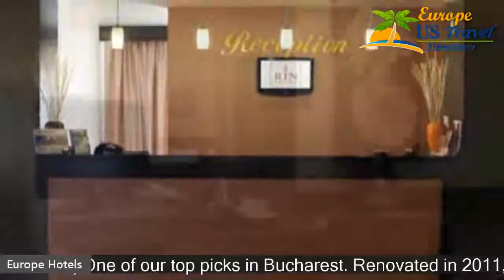RIN Central Hotel - Bucharest Hotels, Romania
RIN Central Hotel 4 Stars Hotel in Bucharest, Romania Within US Travel Directory Stay in the heart of Bucharest One of our top picks in Bucharest. Renovated in 2011, Hotel RIN Central is located in the heart of Bucharest, a 5-minute drive from Unirii Square. It offers air conditioned rooms and free WiFi access in all areas. The spacious and bright rooms at RIN Central Hotel have work desks and large windows.
 Every room is equipped with cable TV, a telephone and minibar.
 The Vivere Restaurant features a modern and stylish design and a selection of international and Romanian dishes.
 Guests can also sample their favorite drinks in the on-site and relax in the lounge.
 Guests can enjoy a 24-hour front desk and room service, laundry and dry cleaning, fax and concierge service.
RIN Central Hotel also offers a conference centre with four halls amounting to a capacity of 300 people, fit for conferences, meetings and training sessions.
 The Parliament Palace is 3 km away from the Rin Central and the Henri Coanda International Airport is 19 km away.
 Free private parking is possible based on availability. Sector 3isa great choicefortravellers interested in nightlife,city walksand food.

Hotels Located in  :
Location in : 55A Traian Street, Sector 3, 030573 Bucharest, Romania